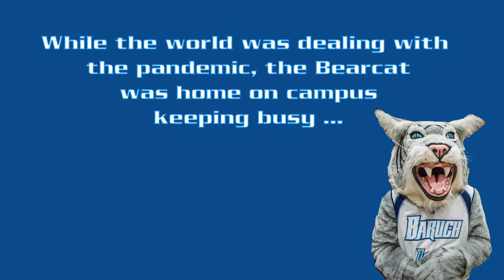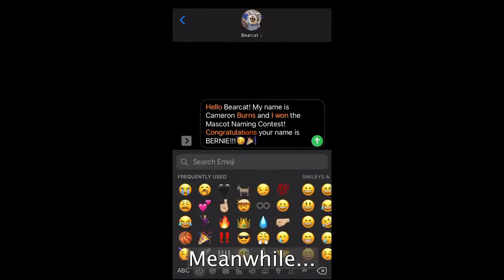2021-22 Women's Basketball vs John Jay College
The women's basketball team defeated John Jay College, 59-55, in a CUNYAC contest on Sunday, January 30, 2022, in the ARC Arena.  Melinda Spahiu finished with 18 points and six steals. Mia Castillo had a double-double with 17 points, 11 rebounds, five blocks and four steals. Milly Ye scored 12 points and Elissa Leung had 10 points.